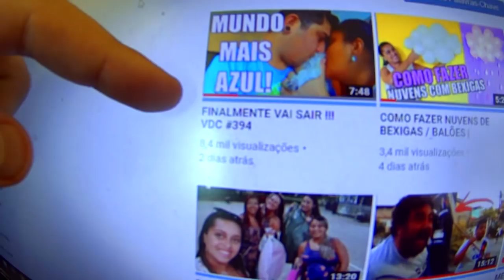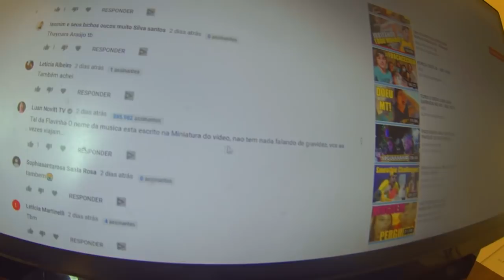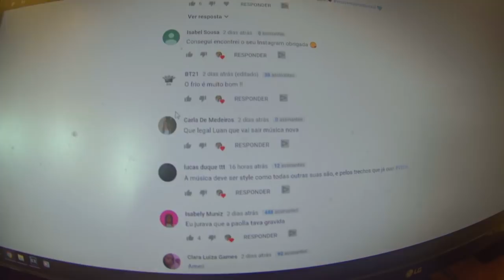Desabafo sobre a gravidez da Paola.